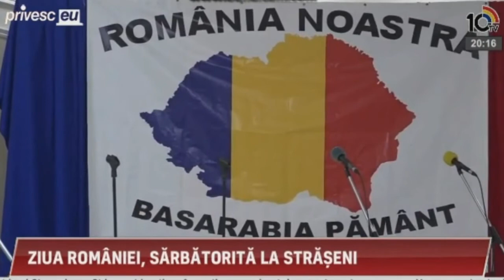Strășeni simte românește! Ziua Națională României, sărbătorită în avans în municipiu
Municipiul Strășeni simte românește! Ziua Națională a României a fost sărbătorită în avans cu mult fast la Strășeni. Evenimentul a fost organizat de către Primăria municipiului, la care au participat invitați speciali, profesori și elevi de toate vârstele.

Muzică, recital de poezie, multe discursuri unioniste – astfel a fost sărbătorită Ziua Națională a României la Strășeni. Evenimentul a adunat profesori, actori, elevi ai Școlii de Arte din Strășeni și multe persoane cu simțire românească.